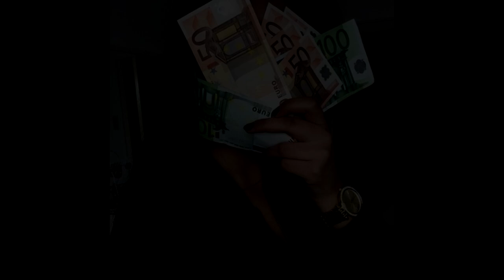(FREE) Mc Cabelinho x Poze do Rodo Type Beat 2022 ~ Rose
✔ Gratuito apenas para uso SEM fins lucrativos (+ tag e prod. Tkd)
✔ Para utilizar em plataformas digitais você precisa comprar a licença (Ex: Spotify, Deezer, Itunes, Apple Music)

⚠ Para uso monetizado, distribuição em plataformas digitais (Spotify, Deezer, Apple Music etc...) é necessário a compra de uma licença do beat.

Bpm:
Key: